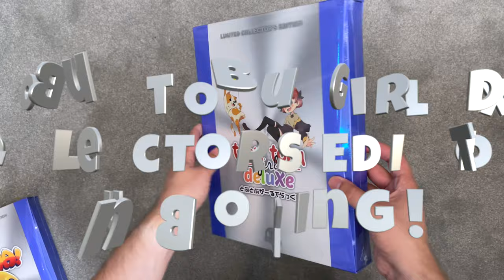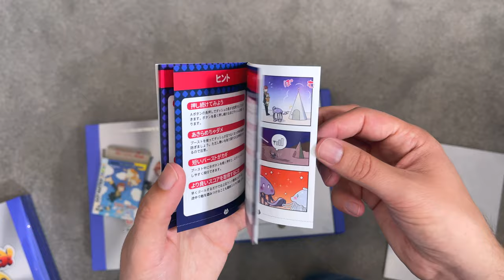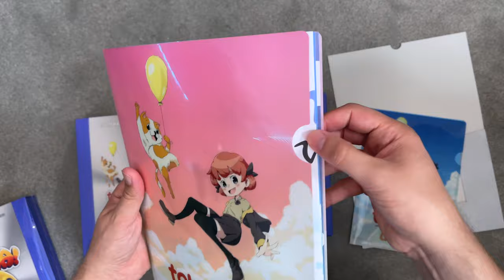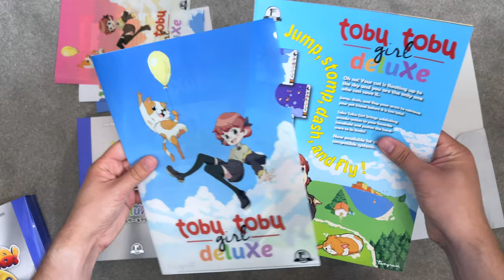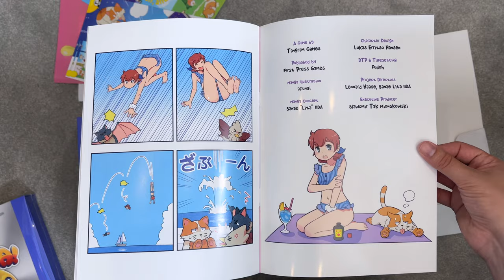Tobu Tobu Girl DX Collectors Edition Unboxing - Game Boy Homebrew Physical Release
Check out my full review of Tobu Tobu Girl DX from when the original release came out in 2019